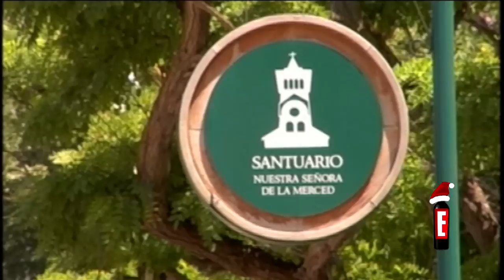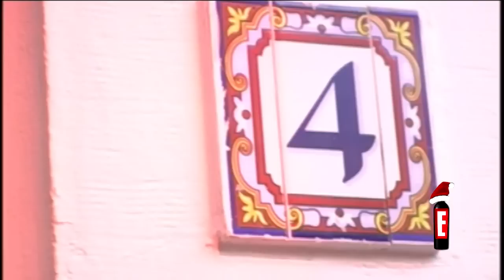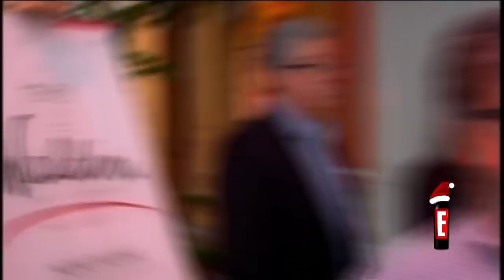Ewine: Tardes De Copas #6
Entretencion. Dieniser Loiola y Miguel Sanchez te invitan a disfrutar de una entretenida conversación, revisando distintos temas de actualidad de la industria del vino.
Llama a un amig@ descorcha un vino sirve tu copa y acompañanos, todos los jueves por Ewine. Lo entretenido del vino.